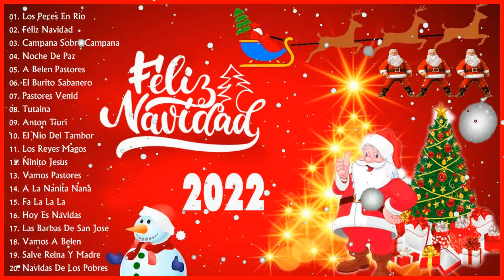Las 30 Mejores Exitos Villancicos Navideños Feliz Navidad 2022 Música de Navidad en Español 2022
Feliz Navidad 2022   Música de Navidad en Español 2022   Las 30 Mejores Exitos Villancicos Navideños